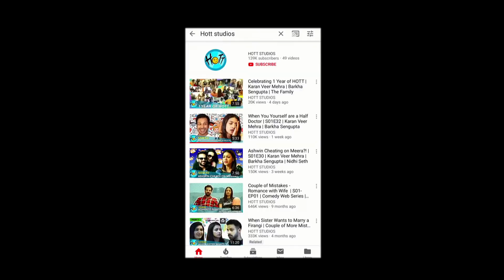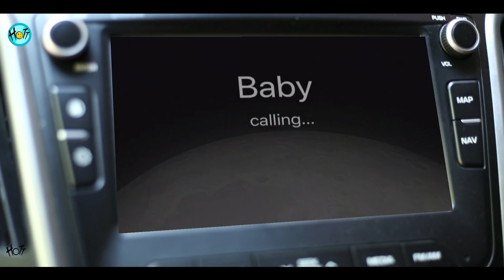When Wife Says "Describe me in One Word" | S01E45| Karan Veer Mehra | Barkha Sengupta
Meera has asked Ashvin the most difficult question. Ashvin is now in a trap. How will he get out from it? Check out the Holi Special episode to know.

Cast:
Karan Veer Mehra
Barkha Sengupta

Director: Aish Shukla
DOP:   Akshay
Story ,Concept : Aish Shukla
Screen play Aish Shukla
Dialogue : Deepak Kapur Bhardwaj, Aish Shukla & Karan Veer Mehra
Editor: Hemant & Inderpal
Music: Hemant Singh

Creative Directors:
Judhajit Bagchi
Ranadeep Bhattacharyya

Camera & Equipments: Amrohi motion pictures
Sound engineering & Mix: Anil K konakandala
Logo & promo Desinger: Savio Dsilva
Animation: Kiran Vankar
Colour & Graphics: Prakash Singh

Executive Producer:
Kamsin Mehra
Saurabh Kumar

Legal & Finance
Aman Chaudhary

Legal & Finance: Prashant Rathi

Assistant Director:
1. Parimal Goel
2. Ajay Mathur

Special Thanks:
Sumeet Hukamchand Mittal
Waseem Amrohi
Prashant Rathi